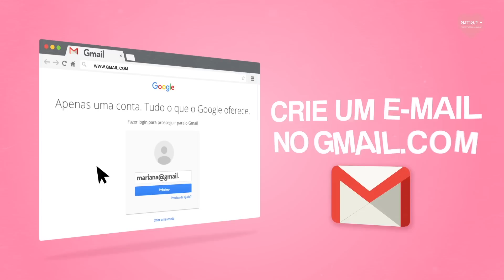DIFICULDADE PARA ENGRAVIDAR l com Carol Ribeiro - Amar Episódio 05